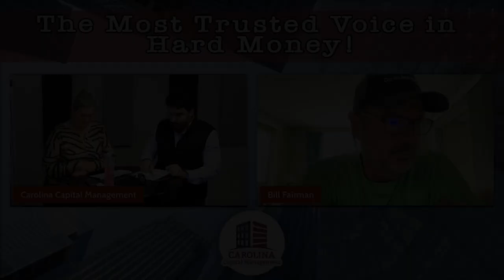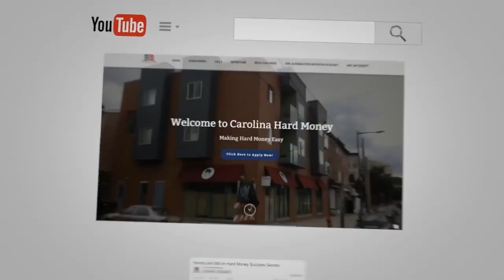Real Estate Inventory, Are We Really Under-Supplied? |REI Show -Hard Money for Real Estate Investors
Is the real estate market really under-supplied? Or is it possible that the available inventory plus the inventory in current production is actually in excess of the absorption ability that the market will have?

- “194 Airbnb (Short-Term Rental) Is Hot Right Now! | REI Show- Hard Money For Real Estate Investors”